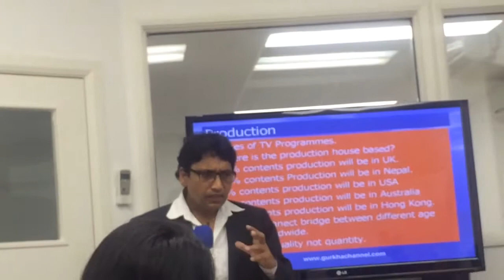Rajendra Bhatta - pre lunch of Gurkha channel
Rajendra Bhatta speaking at pre-lunch of Gurkha channel and his team